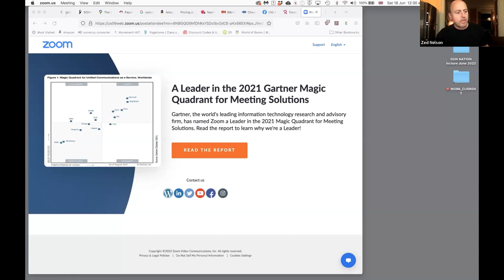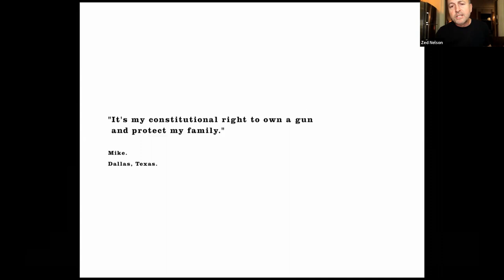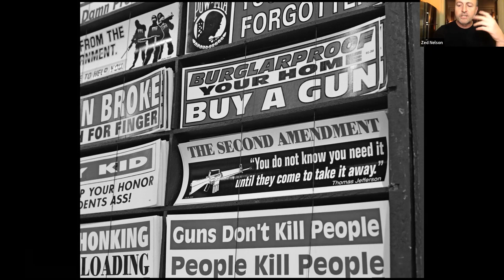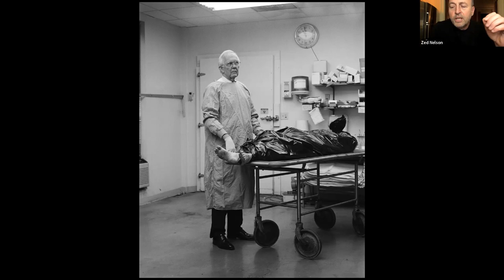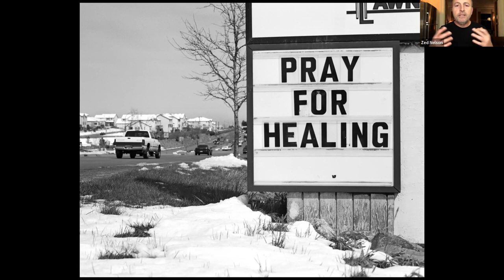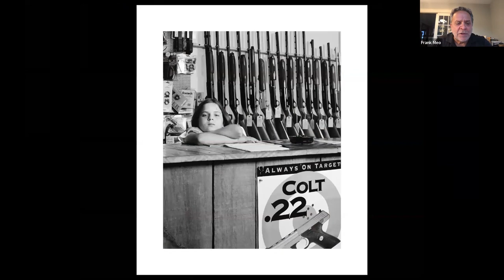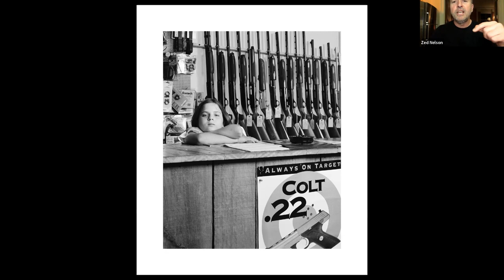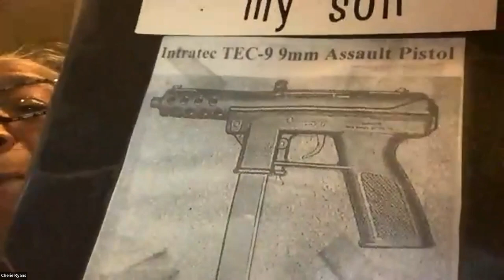Projections: Guns in America - Zed Nelson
Zed Nelson, British-based Photojournalist takes us across America and showcases ordinary people, passionate gun owners who embrace the 2nd amendment and the right to protect themselves.